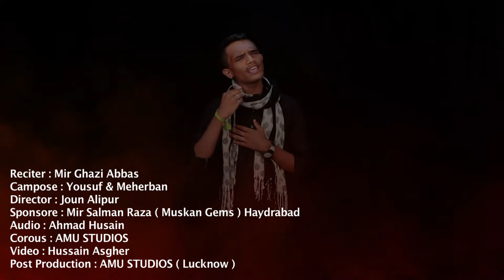Noha 2018 : Mere Mazloom Hussain / By Mir Ghazi Abbas